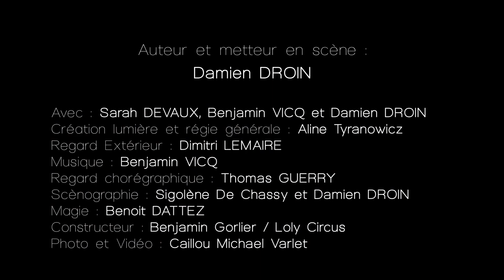Coulisse de Création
Coulisse de Création Open Cage
Nouveau spectacle de la compagnie Hors Surface.
Conception et mise en scène de Damien DROIN.
Avec Damien DROIN, Sarah DEVAUX et Benjamin VICQ.

Première Française : Janvier 2019 BIAC / Biennale Internationale des Arts du Cirque de Marseille.

Spectacle de cirque / danse mélangeant trampoline, corde lisse et magie nouvelle.